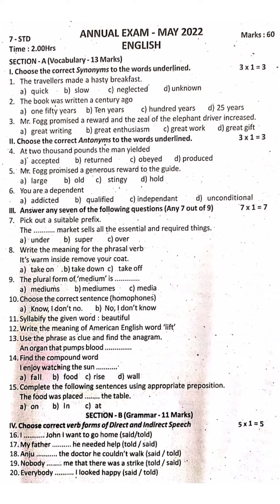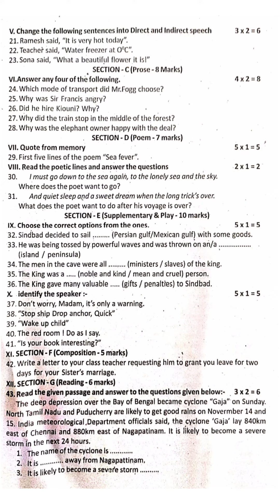7th English annual exam 2023 model Question paper Term 3 exam QP Samacheer kalvi earnest maths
7th English annual exam 2023 model Question paper Term 3 exam QP Samacheer kalvi earnest maths